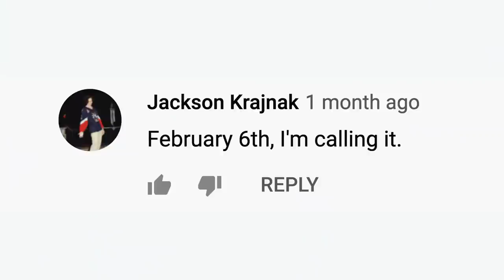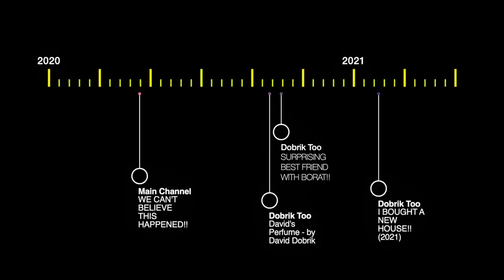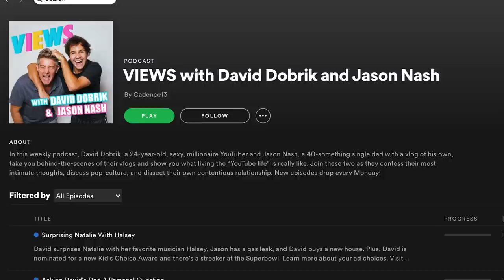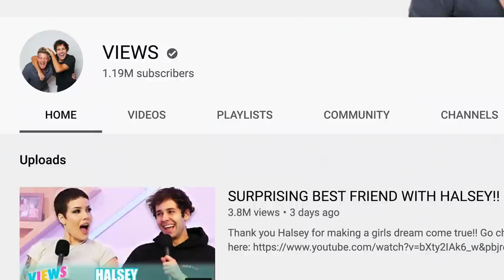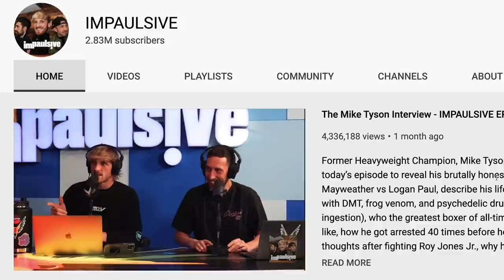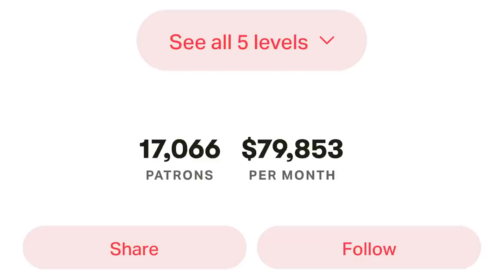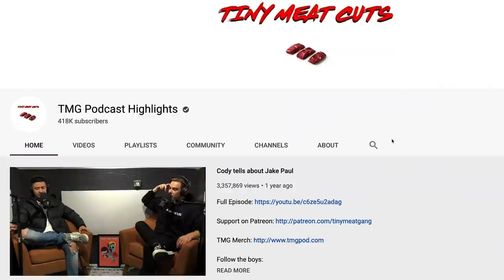David Dobrik's $100 Million Deal with Spotify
Today we're talking David Dobrik's podcast views and why we think Spotify will acquire it like they did with Joe Rogan.

00:00 Intro
00:52 Company News
05:58 David Dobrik's Return to YouTube
09:23 Why Every YouTuber Should Have a YT Podcast
12:53 How Much is David Dobrik's Podcast Worth?
15:06 Why David took his pod to YouTube
21:46 Comparing Clips Channels vs Full Episode Channels
25:16 YouTube vs Spotify
35:17 Podcast Acquisitions

🎙 Our podcast
Colin and I have a podcast where we talk about the Creator Economy, and interview creators on our podcast, check it out here:

WHO ARE WE:
We’re Colin and Samir, creators based our of Los Angeles California. We make videos about the creator economy, and the lessons we’ve learned over 10 years of being on YouTube. We also interview creators and try and get to the bottom of what’s working on YouTube and where the creator economy is headed.